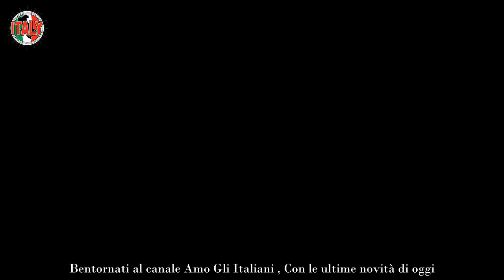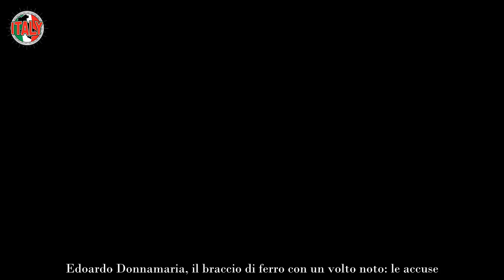Edoardo Donnamaria, la situazione adesso è insostenibile Accoltellato alle spalle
Gli ultimi giorni si sono rivelati essere particolarmente complicati per un noto ex volto di Forum ossia Edoardo Donnamaria. L’ex gieffino si è infatti ritrovato a dover gestire una crisi con Antonella Fiordelisi che i due hanno risolto proprio nelle ultime ore.

Come se non bastasse l’ex concorrente del GF Vip si è ritrovato al centro di un vero e proprio braccio di ferro con un altro volto noto. Tra i due sono volate accuse e frecciatine al veleno e tra queste anche una grave accusa di body shaming denunciata proprio da Donnamaria.

Una situazione che in queste ore ha poi avuto ulteriori sviluppi ma vediamo nel dettaglio di chi si tratta e come sono andate le cose.